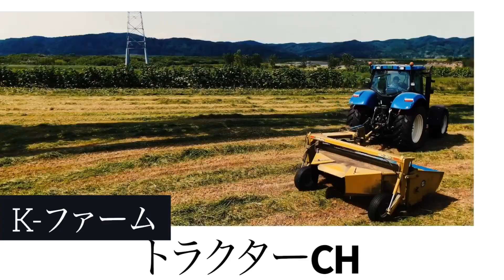【畝幅!!】成功したら儲けに繋がる??三菱キャタ幅を変えてみた!?果たしてそんなこと出来るの？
北海道 十勝の農業 畑作兼業酪農家です。

今回は、三菱のパワクロトラクターの幅変え動画です。

Amazon
エンジンクリーナーガン
ジャンプスターター：
長期防錆オイル 1L：
防錆オイル 420mlスプレー：

00:00 Intro

00:02 ご視聴ありがとうございます

                    iMovie